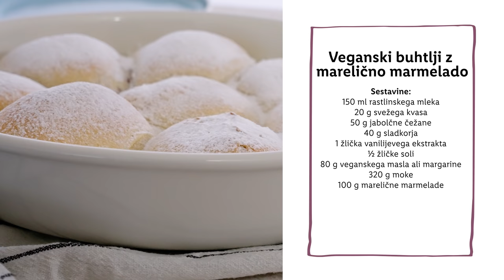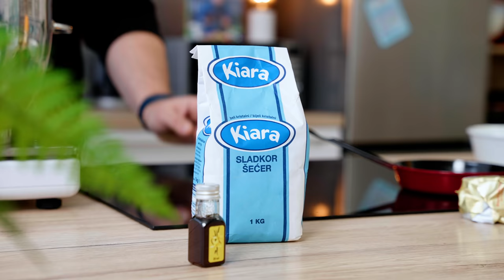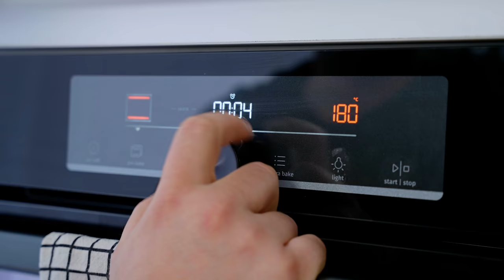Sladka akademija s Sašem: Veganski buhtlji z marelično marmelado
Kateri vonj te spomni na otroštvo? 👉 Zapiši v komentar! Eden od značilnih so zagotovo sveže pečeni marmeladni buhtlji. 😍 In ker je januar vsako leto namenjen veganski prehrani, je Sašo tole priljubljeno sladico tokrat naredil vegansko. 💪 Oglej si njegov recept in kmalu bo tvoj dom dišal po tej poslastici! 😎

Njegovo novo kuharsko knjigo Repa in krompir: najbolj prizemljena veganska kuharica pa najdeš tukaj

SESTAVINE:
- 150 ml rastlinskega napiteka
- 20 g svežega kvasa
- 50 g jabolčne čežane
- 40 g sladkorja
- 1 žlička vanilijevega ekstrakta
- ½ žličke soli
- 80 g veganski nadomestek masla ali margarine
- 320 g moke
- 100 g marelične marmelade

POSTOPEK:
V toplel rastlinski napitek nadrobimo kvas, premešamo in pustimo stati 5 minut.
Rastlinskemu napitku primešamo čežano, sladkor, vanilijev ekstrakt in sol.
Nato primešamo še stopljen veganski nadomestek masla in moko.
Testo dobro pregnetemo in ga prestavimo v vzhajalno posodo ali v posodo pokrito z vlažno krpo. Testo pustimo vzhajati eno uro, oziroma dokler se volumen testa ne podvoji.
Testo nato na rahlo pomokani površini razvaljamo na debelino pol centimetra.
Razrežemo ga na kvadrate s stranicami 8-10 centimetrov.
Na vsakega na sredino dodamo žličko marmelade. Pazimo, da jih ne napolnemo preveč.
Buhtelj zavijemo tako, da ga prepognemo po vseh stranicah in s prsti dobro stisnemo robove. Pazimo, da nam marmelada ne uide med robove saj bomo potem težko zaprli buhtlje. V kolikor se nam to zgodi preprosto obrišemo marmelado z roba testa z vlažno krpo in buhtelj tesno zapremo.
Buhtlje nato položimo v namaščen pekač dimenzij 20x30 centimetrov in med njimi pustimo nekoliko prostora, ker bodo še vzšli.
Pokrijemo jih z vlažno krpo in pustimo vzhajati še pol ure na toplem.
Vse skupaj premažemo s stopljenim maslom in prestavimo v pečico.
Pečemo jih 25 minut pri 180 °C.
Za konec jih posipamo s sladkorjem v prahu in postrežemo.

0:00 Uvod
0:55 Sestavine
1:04 Testo
4:19 Zavijanje buhtljev
7:29 Končna jed
7:37 End screen